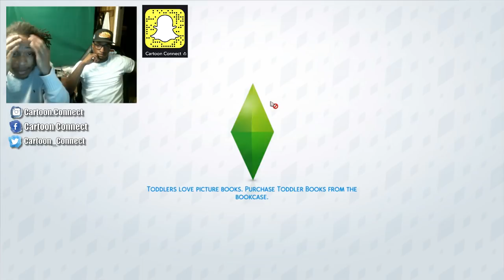THEY PASSED OUT! TRYING OUT NEW MODS - Sims 4 | Lets Play (CC)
Trying Out New Mods In The Sims 4 with Custom Content